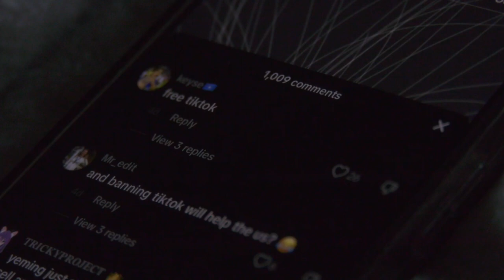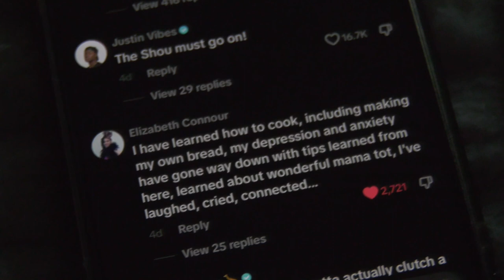Hear from COC students about the potential TikTok ban